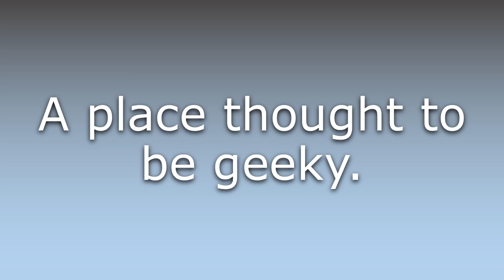What does Geeksville mean?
What does Geeksville mean in English? Learn the meaning of the word Geeksville! How to Pronounce Geeksville. Expand your vocabulary, learn words.